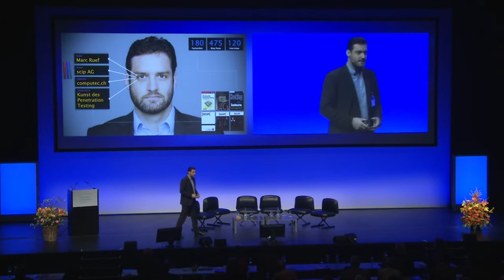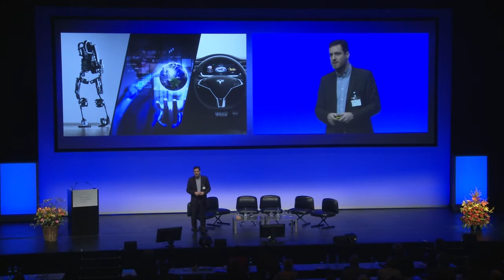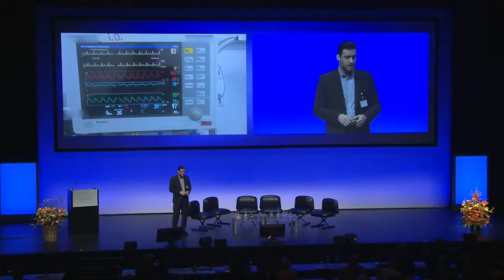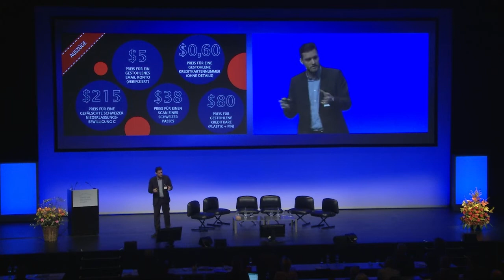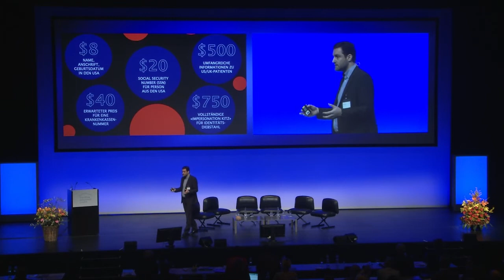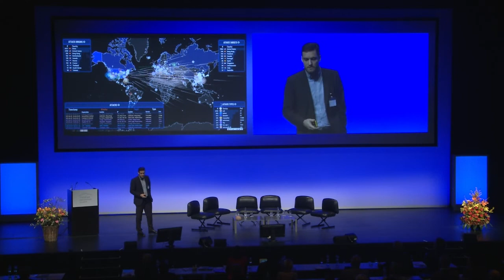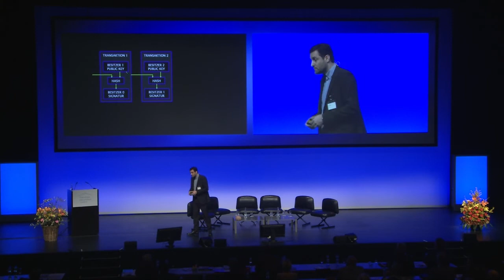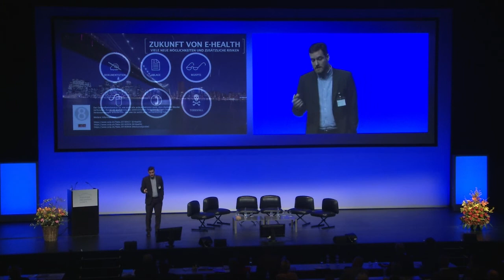TGL2017 Marc Ruef Mitarbeiter und Head pf Research scip AG